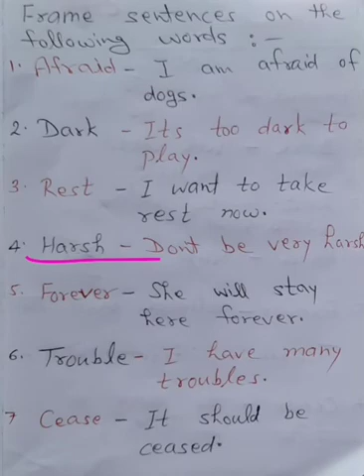Don't be afraid of the dark